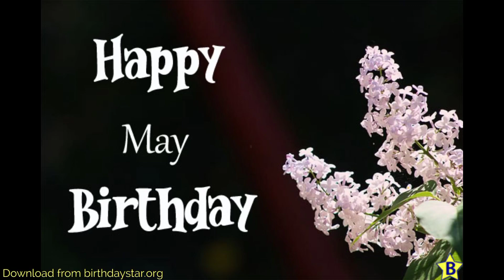Happy Birthday Flowers Pics and Wishes with Quotes in Hd || Whatsapp Birthday Status and Images